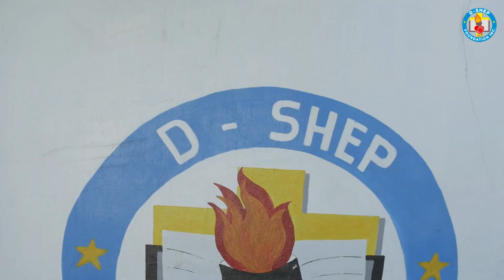Touch Rugby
Seth and Andrei both from UK visited D-SHEP FOUNDATION ACADEMY (DSFA) on a sunny Friday morning to teach students a new sport - TOUCH RUGBY. This is the first time in the history of DSFA to have a sport that's never been introduced in Occidental Mindoro high schools until now.
All thanks to Jose and Leah (Seth's parents) for bringing Seth and Andrei to the Philippines to give D-SHEPIANS the opportunity to learn a new sport.